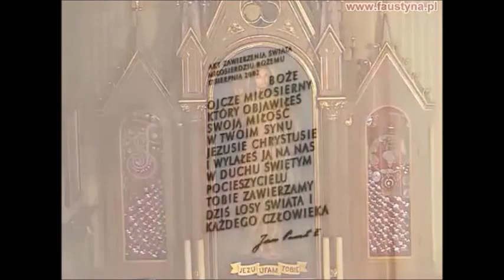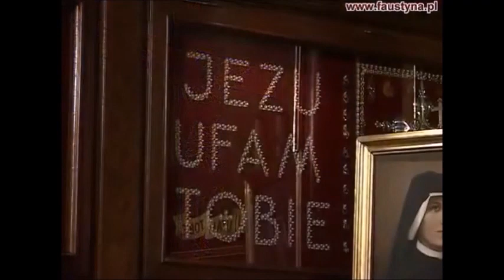Ora ( 3:00 ) 15:00 - Ora Shëjtë e Mëshirës Hynore 🙏🏻 Lutja 24 orë për çdo ditë Livë ( On-Linë )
Atë i Shëjte  - Për Hir të mundimeve të Tij, plot dhimbje, ki mëshirë për mua ( Ne ) dhe për botën mbarë.

Ora tre  3:00 apo 15:00, ora e Meshirës Hynore

Çdo ditë gjat vitit në ora 15:00 është ora e Meshires Hynore, ku përkujtohën mundimët e Jezu krishtit dhe vdekja në Kryq në ora tre pas ditë, në veqanti çdo të premte.

JEZUSI: Ne oren tre, ( 15:00) lutu per meshiren Time, sidomos per mekataret; dhe, sikur edhe per nje moment te shkurter, fute veten ne Pasionin tim, vecanerisht ne braktisjen Time gjate momenteve te agonise.
Kjo eshte ora e meshires se madhe per gjithe boten.
Une do te te lejoj te hysh ne hidherimin tim te vdekjes. Ne kete ore, nuk I refuzoj asgje shpirtit qe me ben kerkese Mua per hir te Pasionit Tim….

(Jezusi thën Shëjtës Faustina. Nga Ditari, 1320)

Jezu Krishti i Mëshirës - Jezusi Mbreti i Gjithësisë